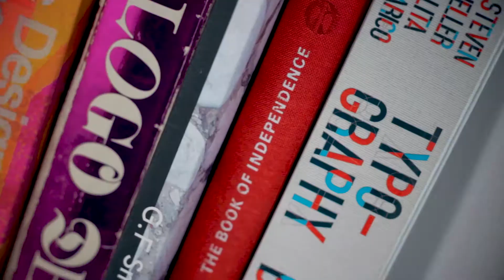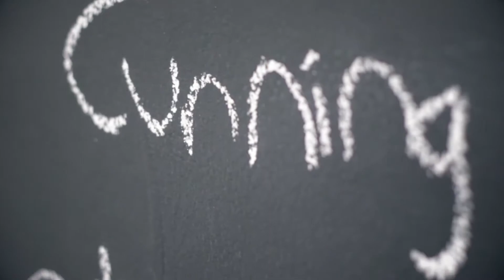Cunning Plan: About Us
An introduction to the Cunning Plan marketing team!